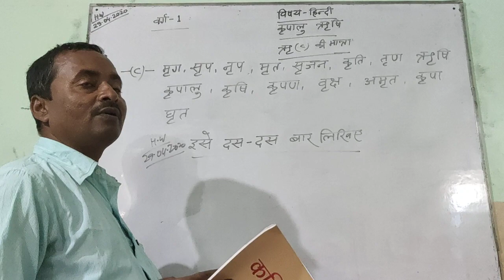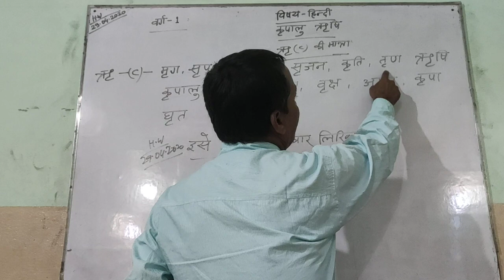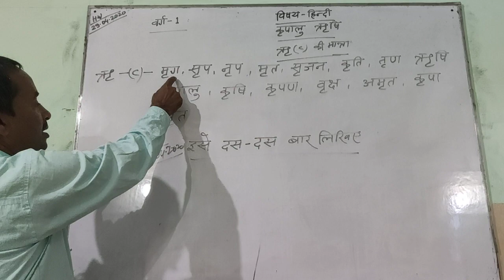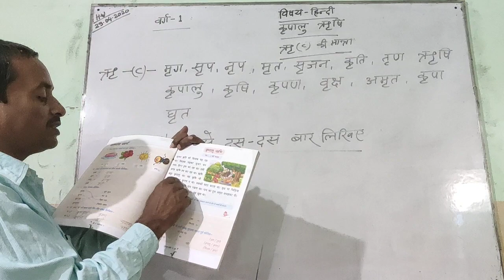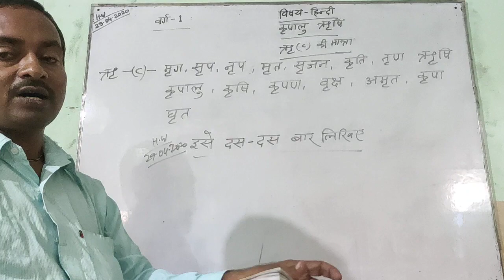Class-1 Hindi 'ऋ' की मात्रा By: Amar Nath Sir